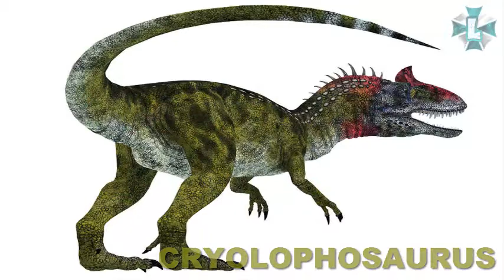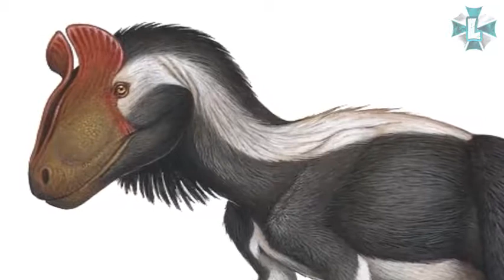MONSTRUOS PREHISTORICOS CRYOLOPHOSAURUS 2DA TEMPORADA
Por: Dark Wolf.